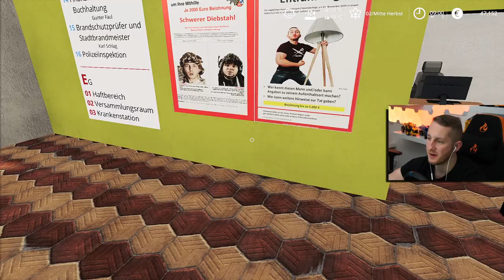LS19 True Farming #887 - Wir kaufen die EDELSTEN Kühe für Leder - Farming Simulator 19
TrueFarming Schwatzingen TrueFarming LS19 True Farming – M4cM4nus Twitch Highlights Willkommen auf der neuen Challenge Map SCHWATZINGEN | Farming Simulator 19 ►LS19 bestellen PC *►LS19 True Farming Videos ►LS19 Server mit 5% Rabatt *►Farm like never before! Der Landwirtschafts-Simulator kehrt in diesem Jahr mit einer kompletten Überarbeitung der Grafik-Engine zurück und bietet die beeindruckendes neue Effekte die das Spiel in völlig neuem Glanz erstrahlen lassen.